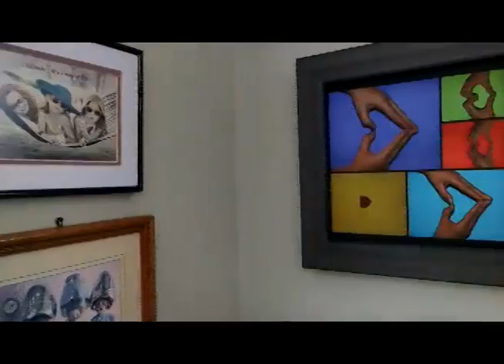Family Hair Center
Beauty Salon